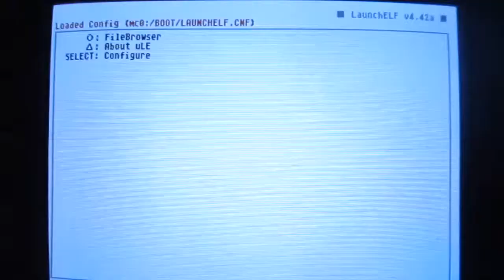POPS - Run PS1 Games from USB on PS2 (Запуск PS1 игр на PS2 с USB)